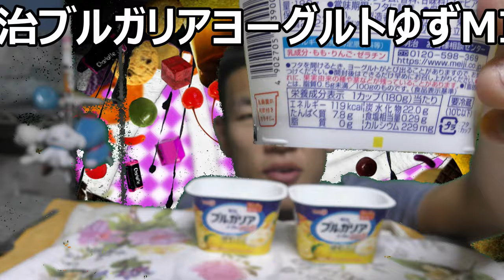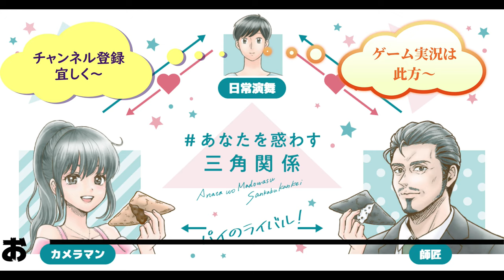明治ブルガリアヨーグルトゆず＆フルーツミックス食べてみた。だけどゆずがもう少し～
明治ブルガリアヨーグルトゆず＆フルーツミックスを食べてみました。さっぱり出来るのかと思ったのですが、ゆずが少し物足りないな～